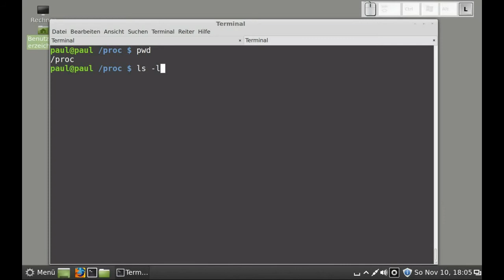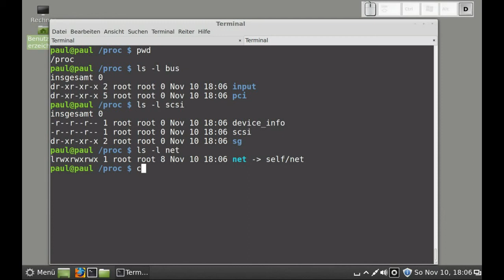Linux - weitere wichtige Unterverzeichnisse in /proc